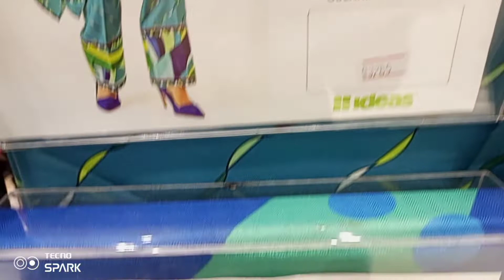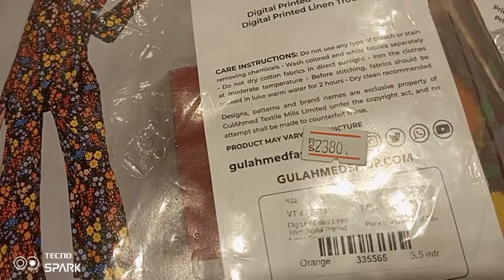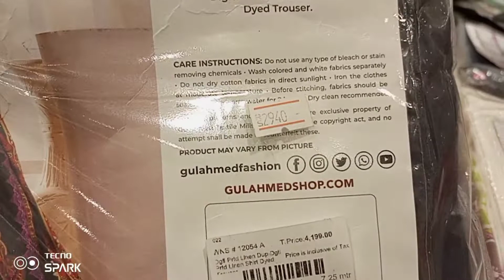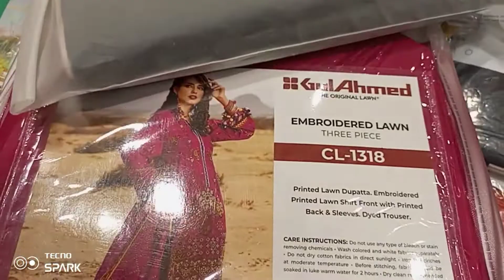Sale Alert! |Ideas UpTo 70% Off| 11.11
Hello everyone today I am sharing very informative video it's about sale alert 11.11 sale on ideas UpTo 70% off go and avail this sale know